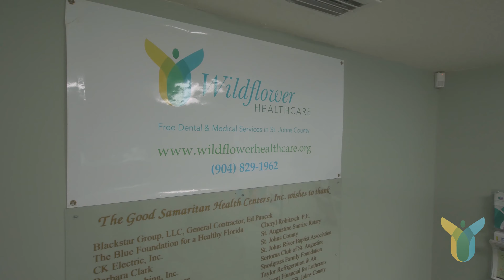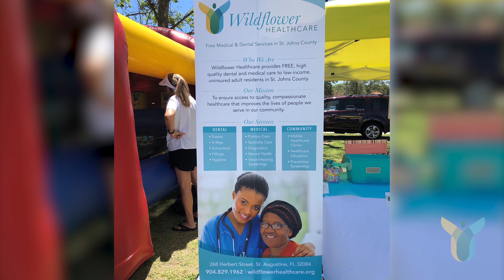Wildflower Healthcare-Clinic Walkthrough & Service Info